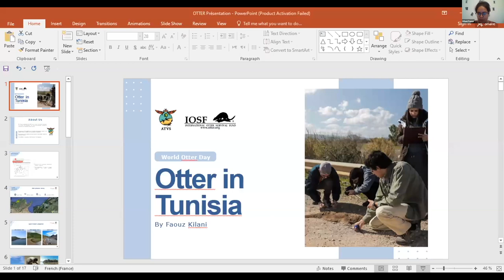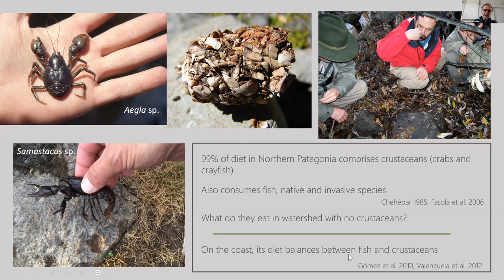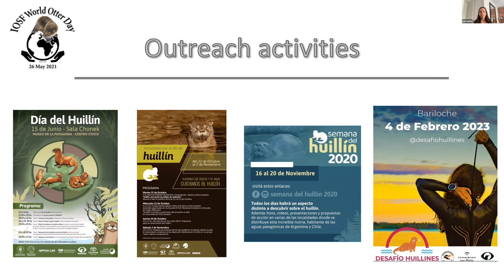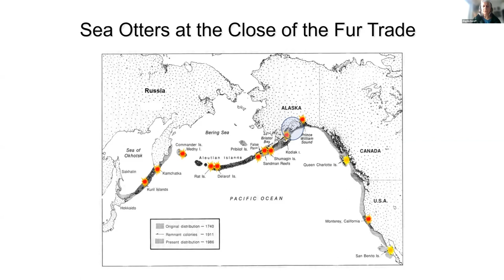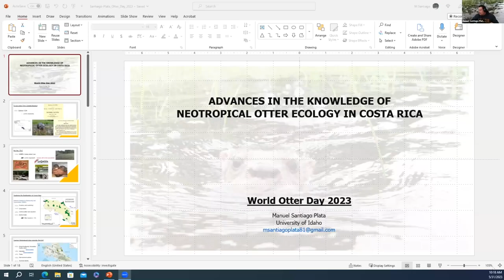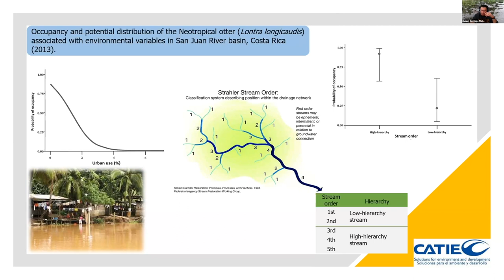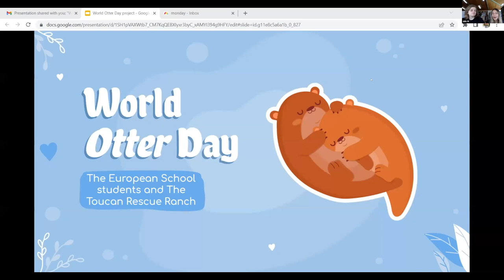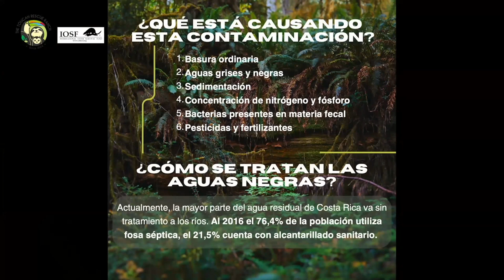International Otter Survival Fund: World Otter Day Webinar 2023 - Evening Session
IOSF World Otter Day Webinar 2023 - Evening Session

00:00 - Introduction
05:40 - Faouz Kilani - Otters in Tunisia
18:50 - Lali Fasola/Claudio Chehebar - Challenges for Southern river otters in Northern Patagonia, Argentina
50:50 - Angela Doroff - Warming oceans, sea otters, and clams
1:16:13 - Advances in the knowledge of Neotropical otter ecology in Costa Rica
1:41:56 - Toucan Rescue Ranch - The Otter ambassador Project (Stephanie Valle Cubera, Juliana Morales and Elodie Cobert) - Wetland Conservation through Education and Action
2:07:39 - Final Questions

The International Otter Survival Fund (IOSF) was inspired by observing otters in their natural habitat.

Because the otter lives, feeds and plays on land and in the water and is at the peak of the food chain it is an ambassador species to a first class environment. IOSF was set up to protect and help the 13 species of otter worldwide through a combination of compassion and science. We support projects to protect otters, which will also ensure that we have a healthy environment for all species, including our own.

IOSF works closely with other organisations to protect otters in the wild and in captivity.

Your support is greatly appreciated and the donations you make help secure a better future for otters in the UK and around the world.